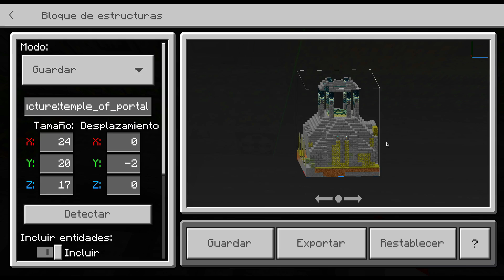NUEVAS MAZMORRAS Y ESTRUCTURAS ADDON PARA MINECRAFT PE 1.19 - NUEVAS RUINAS, CASTILLOS, BOTES MCPE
©17Studios inc.